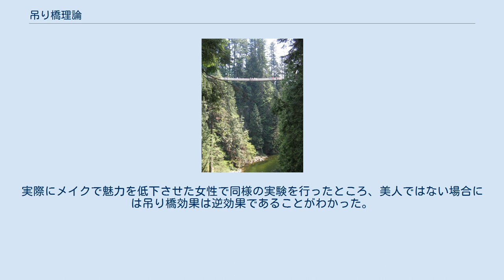吊り橋理論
実験が行われたキャピラノ吊り橋 吊り橋理論（つりばしりろん）とは、カナダの心理学者であるダットンとアロンによって1974年に発表された「生理・認知説の吊り橋実験」によって実証された感情の生起に関する学説。
吊り橋効果、恋の吊り橋理論とも呼ばれる。
 一般に感情は「出来事→その出来事への解釈→感情」という経路で発生すると考えられている。
恋愛で言えば「魅力的な人物に出会う→魅了される→ドキドキする」という経路である。
心理学者のスタンレー・シャクターは、実際には「出来事→感情→その感情への解釈」という、感情が認知に先立つ経路もあると考え、情動二要因論という情動の認知説を唱えた。
情動二要因論を恋愛で言えば「魅力的な人物に出会う→ドキドキする→これは恋？」という流れとなる。
 社会心理学者のドナルド・ダットンとアーサー・アロンは、感情が認知より先に生じるのなら、間違った認知に誘導できる可能性があると考えて「恋の吊り橋実験」を行った。
 実験は、18歳から35歳までの独身男性を集め、バンクーバーにある高さ70メートルの吊り橋と、揺れない橋の2か所で行われた。
男性にはそれぞれ橋を渡ってもらい、橋の中央で同じ若い女性が突然アンケートを求め話しかけた。
その際「結果などに関心があるなら後日電話を下さい」と電話番号を教えるという事を行った。
結果、吊り橋の方の男性18人中9人が電話をかけてきたのに対し、揺れない橋の実験では16人中2人しか電話をかけてこなかった。
実験により、揺れる橋を渡ることで生じた緊張感がその女性への恋愛感情と誤認され、結果として電話がかかってきやすくなったと推論された。
 メリーランド大学のグレゴリー・ホワイトは、吊り橋の緊張感を恋愛感情と誤認するには、実験で声をかける女性が美人かどうかで結果が左右されるのではと考えた。
実際にメイクで魅力を低下させた女性で同様の実験を行ったところ、美人ではない場合には吊り橋効果は逆効果であることがわかった。